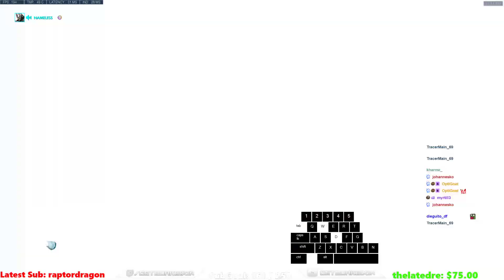Overwatch This Is How Rollout Doomfist God GetQuakedOn Really Plays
Insane Doomfist Gameplay By Rollout Doomfist God GetQuakedOn